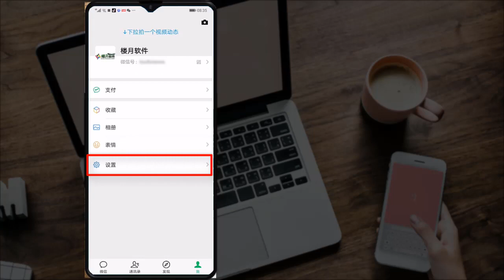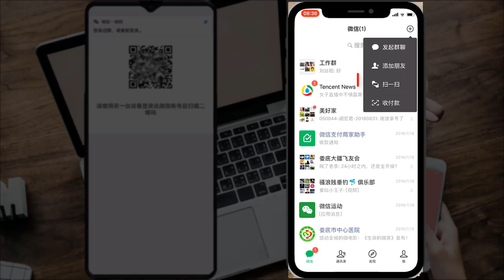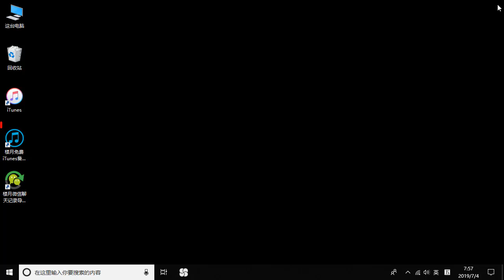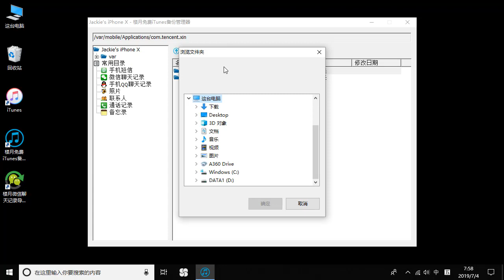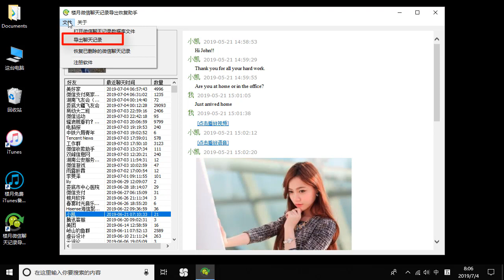安卓手机微信聊天记录如何导出：先迁移到iPhone再导出电脑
本视频演示了安卓手机微信聊天记录迁移到苹果手机，再导出聊天记录到电脑的全过程。安卓手机因为品牌众多，不同安卓手机数据导出方法不一样，并且在导出过程中存在这样或那样的问题，而苹果手机微信数据导出则已经有了成熟的解决方案，本视频演示的通过迁移后再导出安卓手机微信聊天记录的方法，适用于华为，小米，OPPO，VIVO，LG, 摩托罗拉，HTC，三星等所有安卓手机。